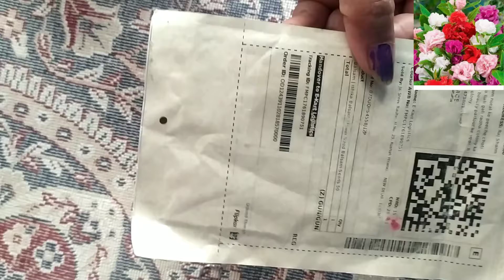Ishika Balsam Seeds unboxing Today's latest video